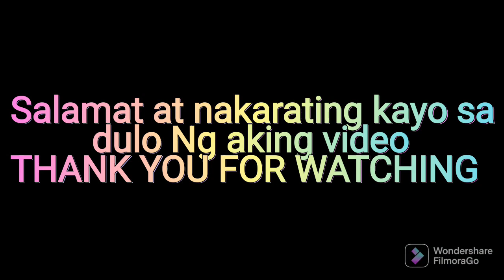6#BuhayOFW,Sentro Ng Macau part2... Museo de Macau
Ka Wowa ALOK TV,Sentro Ng Macau part2